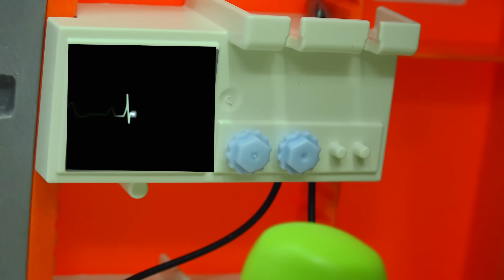Craziest Day At the Hospital Part 2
Its another craziest day at theHospital! A Shopkins is sick and needs help! What will happen?

"Create the life you want everyday. Do things that bring you happiness!"- Cookie